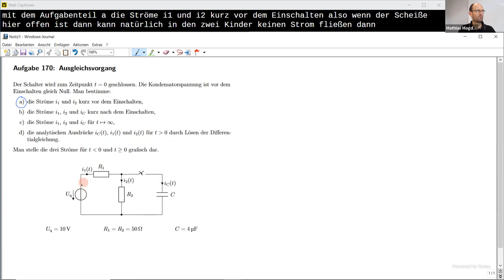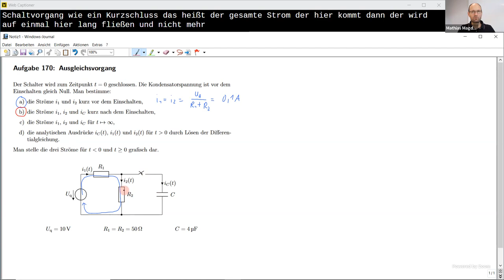Schaltvorgangberechnung in einer R-C-Schaltung durch Lösen der Differentialgleichung (aus Aufg. 170)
Im Video wird gezeigt, wie man das Einschaltverhalten, den Schaltvorgang bzw. Ausgleichungsvorgang in einer einfachen Schaltung aus zwei Widerständen, einer Kapazität und einer Gleichspannungsquelle durch Lösung der zugehörigen Differentialgleichung 1. Ordnung berechnet. Dazu wird zunächst gezeigt, wie man die Differentialgleichung aus den Maschensätzen, dem Knotensatz und dem Strom-Spannungs-Beziehungen an den Bauelemente aufstellt. Dann wird erklärt, wie man die flüchtige Lösung aus der charakteristischen Gleichung der homogenen Differentialgleichung sowie die partikuläre Lösung aus der inhomogenen Differentialgleichung bestimmt und zu einer Gesamtlösung kombiniert, in der die unbekannte Konstante aus der Anfangsbedingung ermittelt werden kann.

Kapitelmarken:
00:00 Erklärung der Aufgabe
00:31 Aufgabenteil a)
01:31 Aufgabenteil b)
02:39 Aufgabenteil c)
03:54 Aufgabenteil d)
09:22 Differentialgleichung aufstellen
12:10 Ansatz mit einer Exponentialfunktion
15:43 charakteristische Gleichung
17:29 partikuläre Lösung
18:25 Gesamtlösung
19:05 Anfangsbedingung